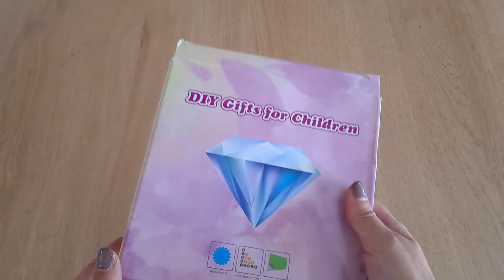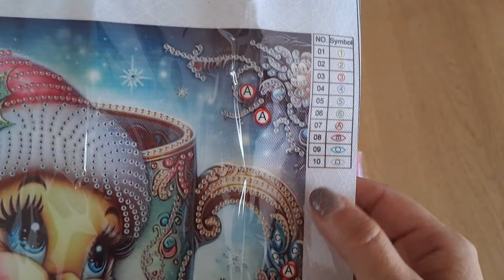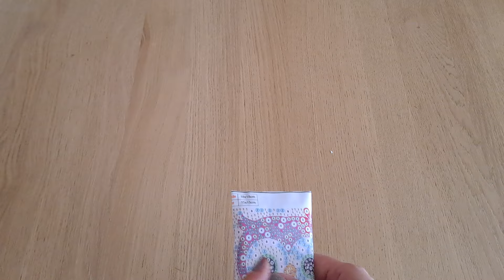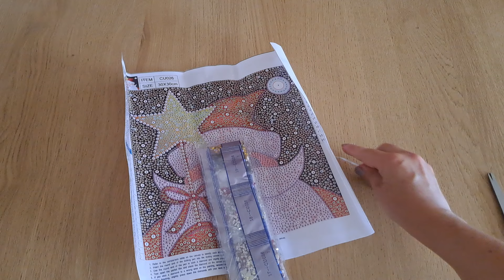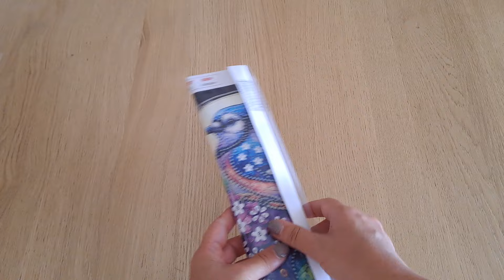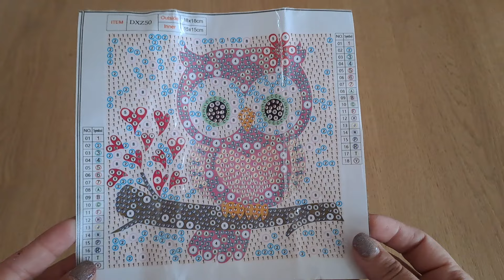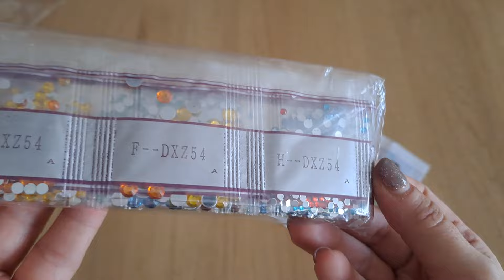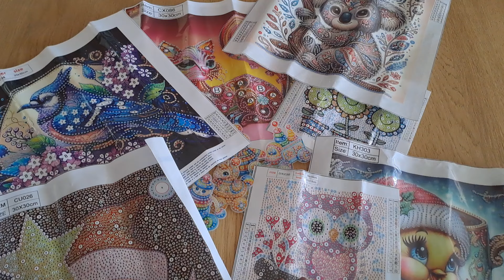Haul Diamond Painting Fansells : 2ème partie ❤️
Code réduction de 5% Fansells : Deto

Code réduction
Newcraftday code 10% : brillent10
Fansells code 5% : Deto
Gulufun code 10% : malika10
FGNORMAL code  5% : Malika5
Outdoortide code 5% : brillent05OFF
Vipcrossstitch code 10% : brillent10